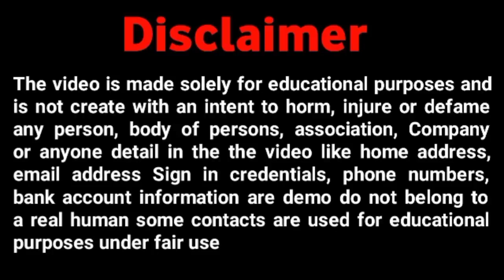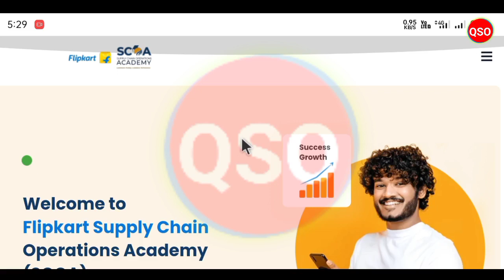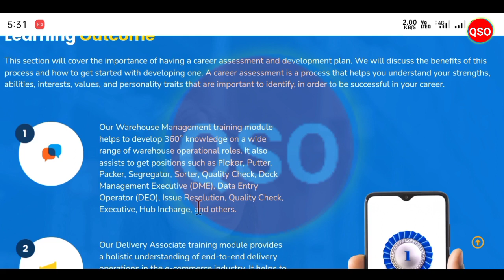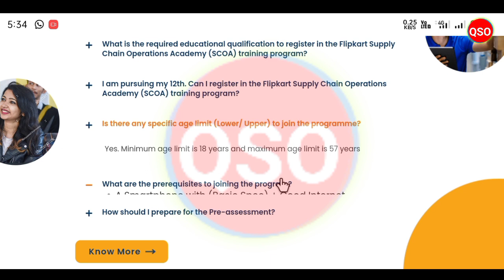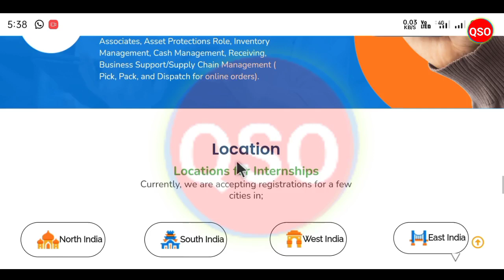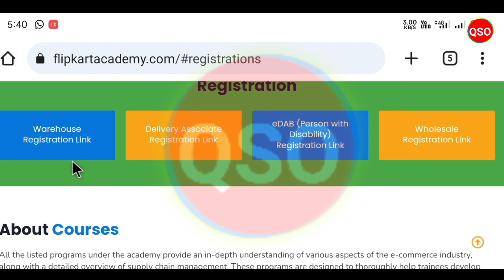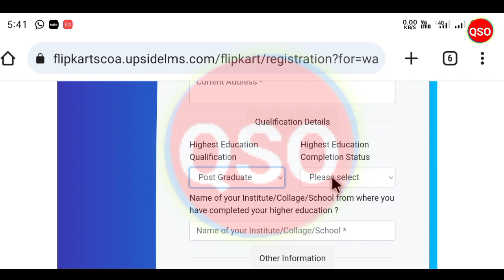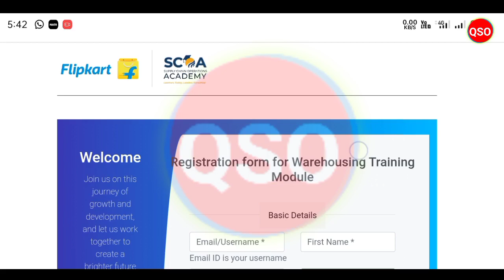Work From Home Job | flipkart work from home online job | +2 pass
*About of Video:- Flipkart Supply Chain Operations Academy (SCOA) provide training programs after complicated assessment and getting job at home.

*tag's reference:-

flipkart work from home
flipkart work
flipkart work from home job apply
flipkart work from home jobs interview
flipkart working process
flipkart jobs from home
flipkart jobs
flipkart jobs delivery boy in odisha
flipkart jobs work from home
flipkart jobs in bhubaneswar
flipkart jobs work from home for freshers
flipkart jobs for +2 pass work from home
work from home jobs 2023 odisha
work from home jobs for women odisha

topic covered:-

odisha panchayt level job
odisha panchayt level job 2023
rpf recruitment
osssc recruitment
ossc recruitment
10th Pass Govt Jobs Odisha